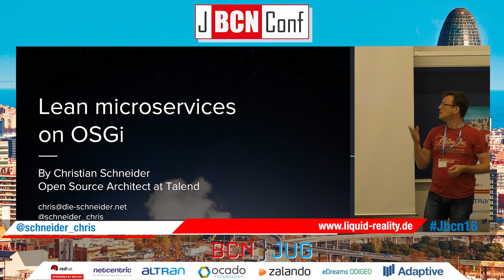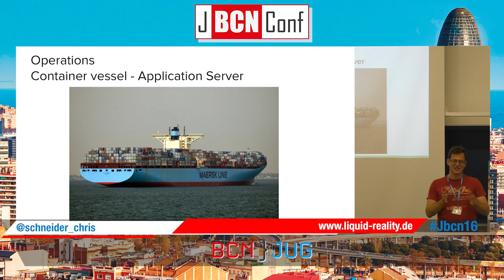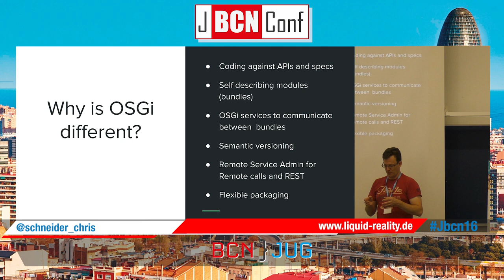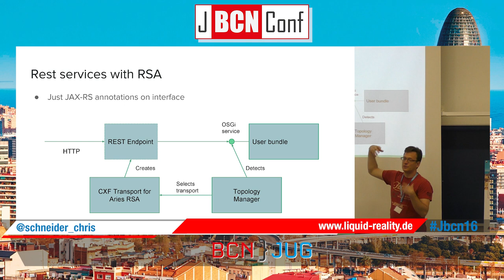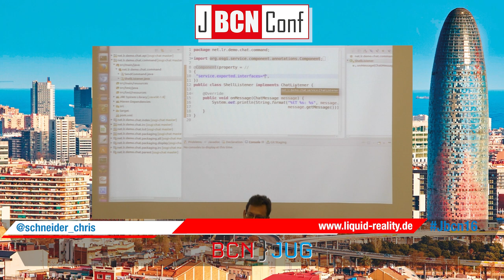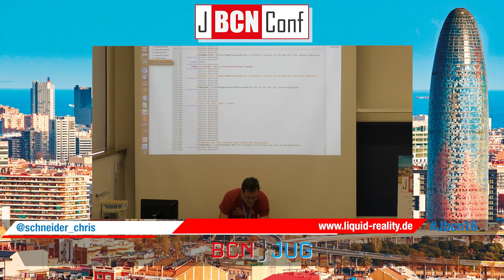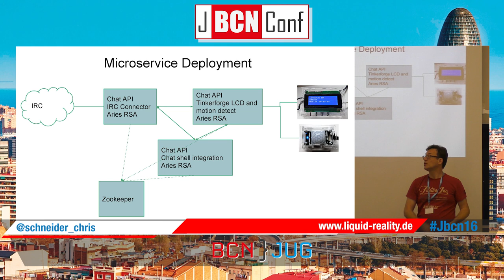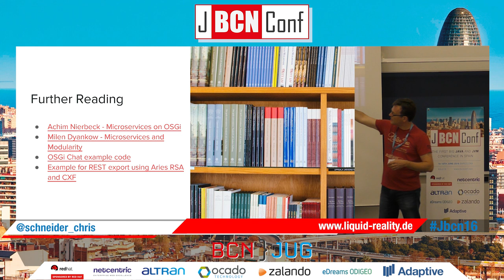Lean Microservices using OSGi by Christian Schneider at JBCNConf 2016